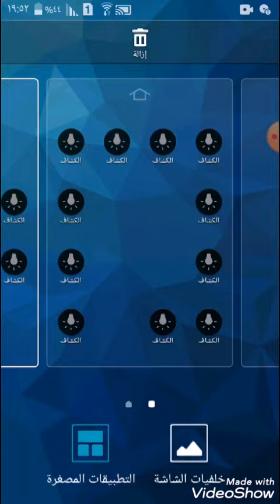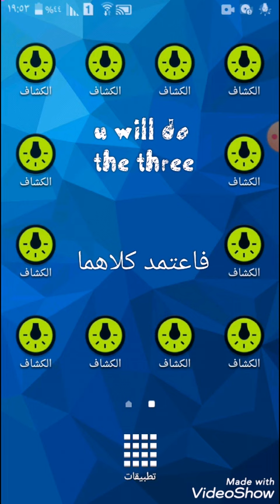the New in Samsung galaxy, dancer screen feature - جديد سامسونج جالاكسي، خاصية الشاشة الراقصة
Lo mas nuebo en samasung galaxy, como dejar bailar a la pantalla